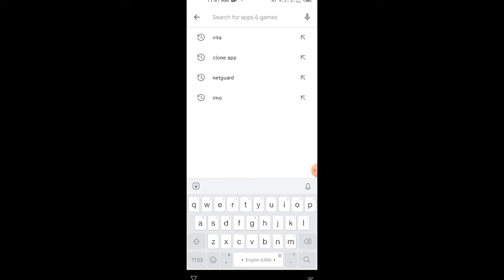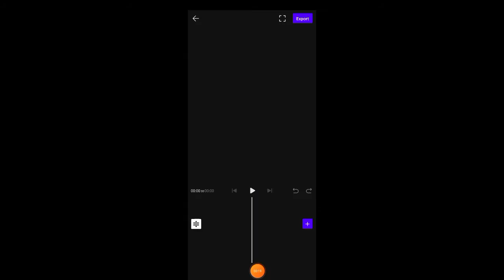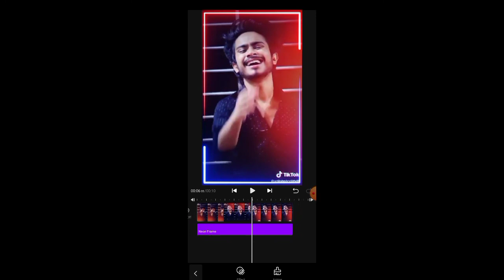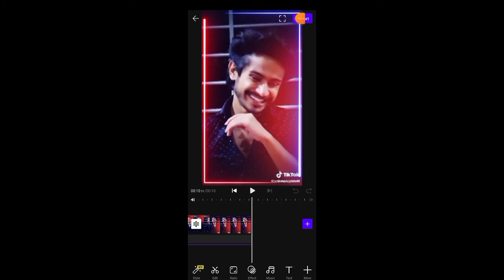Kisi Bhi Video Light Effects Kaise Lagaye ! How To Add Any Video New Trending Light Effects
new Trending effects kaise lagaye
new trending effects video me kaise lagaye
trending effect video me dale
tik tok trending effects
tik tok effects
new trending tik tok effects
trending effects video on tik tok
viral effects video kaise lagaye
viral video layer kaise lagaye
viral tik tok trending effects
how to make trending effects on video